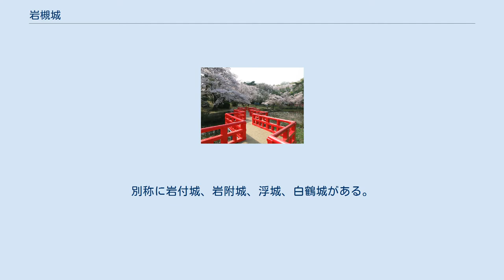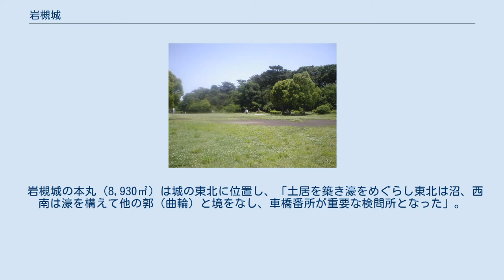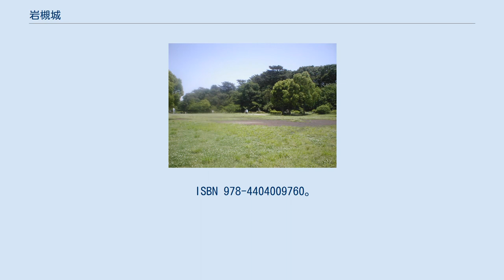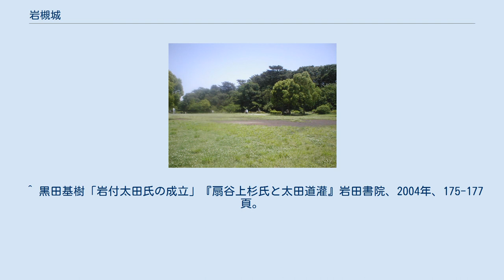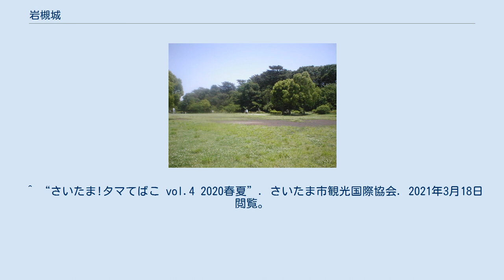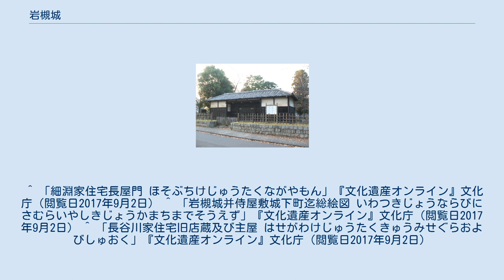岩槻城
岩槻城（いわつきじょう）は、戦国時代に築かれた平山城。
大宮台地岩槻支台上に立地。
武蔵国埼玉郡岩槻（現在の埼玉県さいたま市岩槻区）にあった岩槻藩の藩庁（日本の城）。
別称に岩付城、岩附城、浮城、白鶴城がある。
県指定史跡。
また周囲の大構（おおがまえ）は市指定史跡となっている。
 従来は『鎌倉大草紙』により、古河城にいた古河公方・足利成氏に対抗するため、1457年（長禄元年）、扇谷上杉持朝とその家臣太田道真・太田道灌父子により、江戸城・河越城とともに築かれたとされていた。
近年、1478年（文明10年）に古河公方方の忍城主成田顕泰の父成田自耕斎正等が築城したと記述された史料の発見により、成田氏築城説もあるという。
 近年、成田氏築城説の根拠となった史料について、新たな解釈が示されている。
本史料で築城者「正等」の子としている「顕泰」は成田顕泰ではなく、長尾忠景の三男であり太田道真の養子になった人物とし、「正等」は道真の法諱（仏法社会の本名）とみなす。
2014年の時点では太田氏築城説と成田氏築城説が並立している状態であるという。
 その後、永正7年（1509年）には、古河公方奉公衆である渋江氏が岩付城主となったとみられている。
 扇谷上杉氏と山内上杉氏の対立から関東も戦乱期に突入する。
1522年（大永2年）、太田資頼が岩槻城を奪取し、以後、岩付太田氏の居城となる。
伊豆、相模を手中に収めていた北条氏が武蔵に侵攻して岩槻城攻略に乗り出すと、1546年（天文15年）の河越夜戦で北条氏の武蔵支配が決定的になる中、岩付城はそれに抵抗する太田資正（三楽斎）の居城として機能した。
1564年（永禄7年）、資正の留守中に嫡子・太田氏資が北条氏康に内応し資正の追放を断行、岩付城は後北条氏方となった。
1567年（永禄10年）、氏資が上総国で戦死すると、氏資には男子がいなかったため、北条氏はこれを契機に岩付城を直轄にする。
1580年（天正8年）には北条氏直の弟の源五郎が、その早世後の1585年（天正13年）にはその弟氏房が城主になった（形の上では太田氏の名跡を継いでいる）。
 1590年（天正18年）、豊臣秀吉による小田原征伐の際には、氏房が小田原城に詰めたため、氏房付の宿老である伊達房実の指揮の下、2000の兵が岩付城に籠城するが、浅野長吉等に率る約2万の兵に攻められ、1000余の犠牲を出して数日後に降伏落城した。
 北条氏滅亡後、徳川家康が関東に入ると、徳川家の譜代家臣の高力清長が2万石で岩槻城に入った。
以後、青山氏・阿部氏・板倉氏・戸田氏・藤井松平氏・小笠原氏・永井氏ら譜代大名の居城となった。
江戸中期に徳川家重の側用人大岡忠光（大岡忠相の遠縁）が入って藩主家が固定、廃藩置県まで大岡氏の居城となった。
天守はなかったが、天守代用の櫓として本丸に二層二階の瓦櫓があり、他に杮葺二層二階の二重櫓と同じく杮葺の一層一階の櫛形櫓が本丸に存在した。
 1770年（明和7年）に作られた裏門。
岩槻城の裏門と伝えられているが、所在位置については不明である。
（2007年8月） 城址公園に黒門と裏門が移築され残っている。
他に門2棟が移築され残っている。
城址公園は曲輪の一部で、本丸があった場所は住宅地となっている。
また1988年には地名変更により本丸が成立している。
 岩槻城の地形は「岩槻台地の舌状台地上に築かれ、北から東を元荒川が囲繞、その内側には帯曲輪があり、南西方向を除いて沼（堀）に囲まれ」ている。
荒川（現在の元荒川）の台地を利用した平山城。
また珍しい総曲輪型城郭の縄張りが施されていた。
 城下町は、「南西方向は岩槻台地に連続し、武家屋敷が縄張りされ、町人町はその外側の南西から西側にかけてと南東側に配置されている。寺院は町人町の外縁、大構（惣構）の要所要所に配置されている。」。
 岩槻城の城跡は「本郭と東に続く二の丸、南の三の丸を中心に茶屋曲輪・天神曲輪・竹沢曲輪・新正寺曲輪・新曲輪などの諸曲輪からなり、沼地であった所へ縄張りして築城した」という。
岩槻城の構造は、「西南を首とし東北を後とし、南は濠をめぐらして」いることから浮城・白鶴城などと呼ばれたという。
岩槻城の城跡と構築については、城跡が「城下町（本郭の南方）まで含めて周囲に大構（土居）があり、それは城の外郭（周囲約8㎞）に当たり、内から外に土塁・濠・道路の...